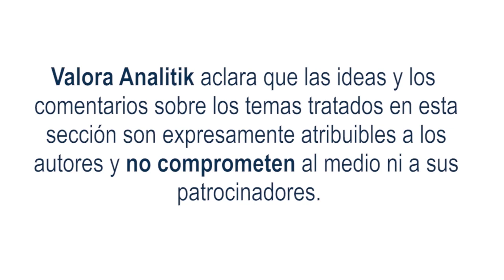La tasa de desempleo en Colombia del fue de 10,5%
En otros aspectos se conoció que, para el mes de mayo del 2023, la tasa de desempleo del total nacional fue de 10,5%, cifra que representó una caída en el indicador de 10 puntos básicos. Lo cual es positivo para la economía nacional, dado que, aunque es bastante moderada la corrección del desempleo, sigue evidenciando una recuperación en el empleo del país.